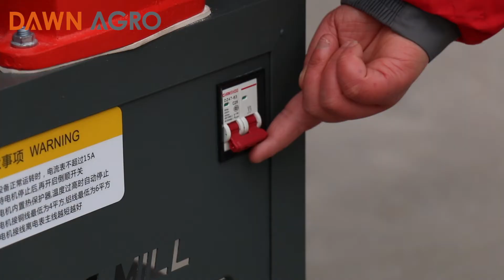9FC2018 DiscMill Pulveriser JoharAgro DawnAgro JMS AgroPowerMachinery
Johar Agro is authorised Distributer of DawnAgro in Pakistan.
ڈان ایگرو پاکستان، معیاری اور ایمپورٹڈ ذرعی مشینری پیش کرتے ہیں جو خاص پاکستانی کاشتکاروں/ زمین کی ضرورت اور قؤت خرید کومدنظر رکھ کر امپورٹ کی گئ ہیں۔
جوہر ایگروپاکستان میں واحد ڈیلر ہیں۔
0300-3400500